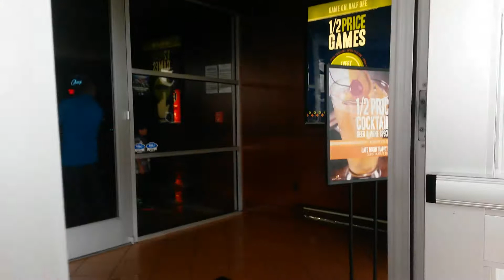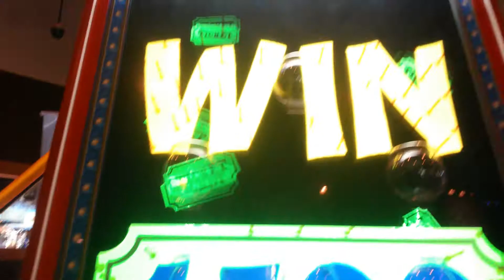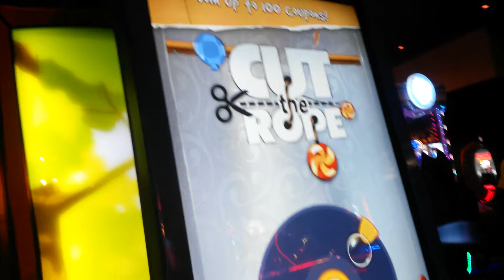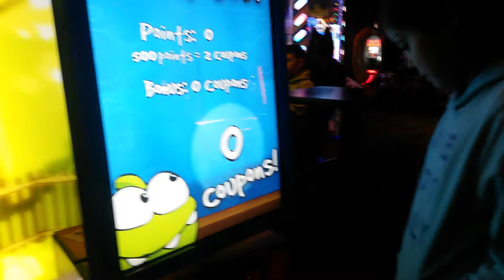Our Awesome Adventure Part 3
Jdjfucuf